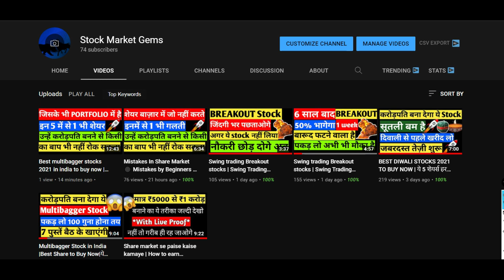5 Psychological Tricks to Attract Girls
5 Psychological Tricks to Attract Girls Make sure you like this video and share if you want to help others.